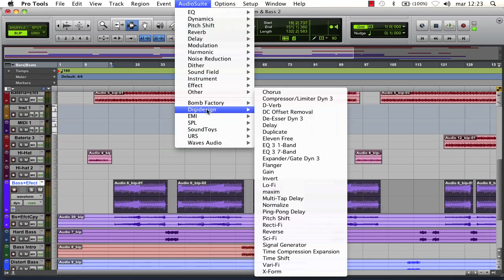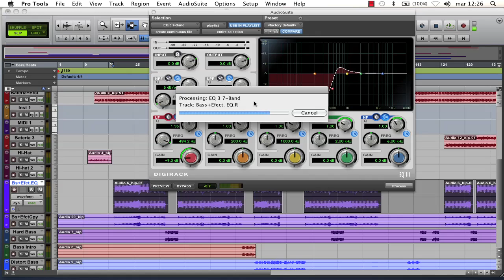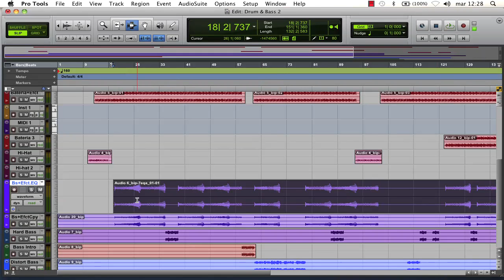Tutorial Pro Tools 9 en Español- Audio Suite Plug-ins